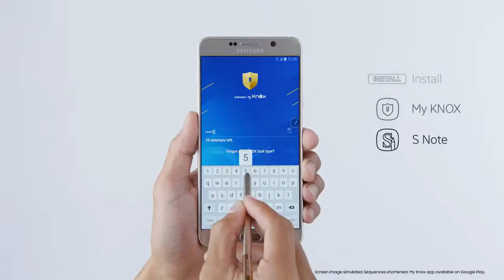How to use My Knox on the Galaxy Note5